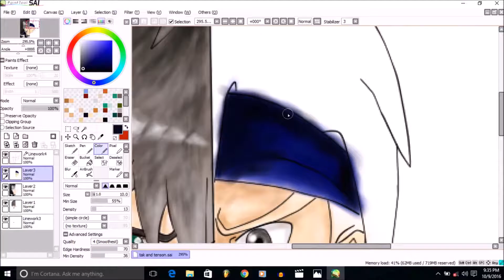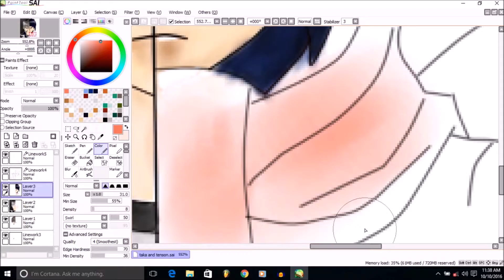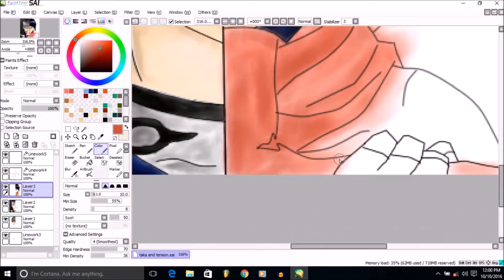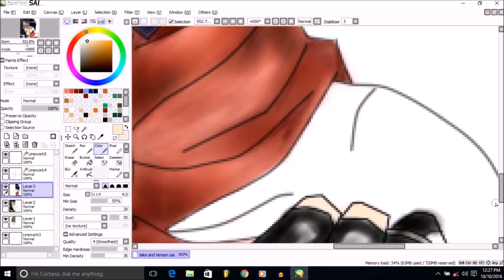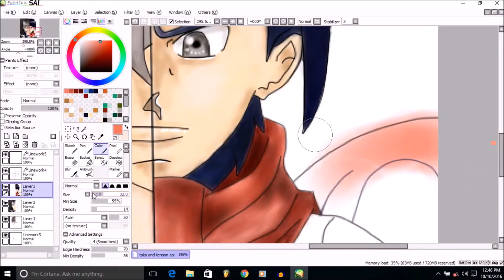LastBlood Tenson Taka tranformatinon speed paint on paint tool sai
new manga coming soon
This is my personal character from my manga ,look forward for new drawing,and the manga release in the future..